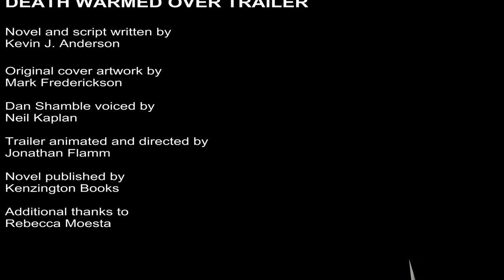KJA DAN SHAMBLE TRAILER FINAL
Who you gonna call?  A zombie detective, of course! Dan Shamble, Zombie PI solves crimes among the unnaturals in a series of books and stories. Laugh-out-loud hilarity from Kevin J. Anderson, #1 international bestselling author.  Trailer by Jonathan Flamm. Voiceover by Neil Kaplan.